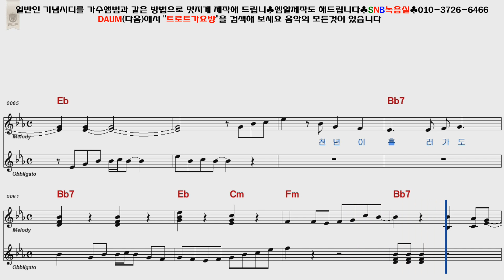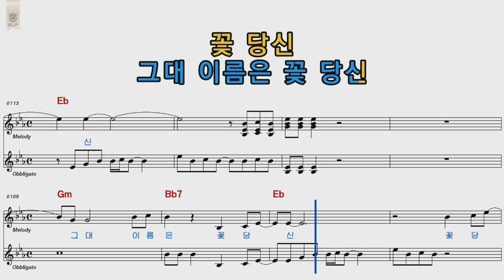나훈아 꽃당신